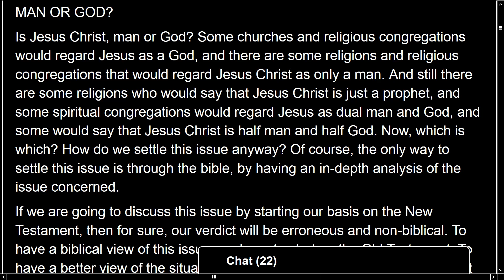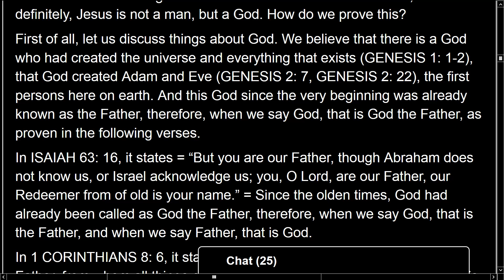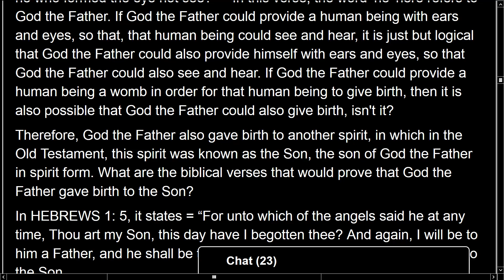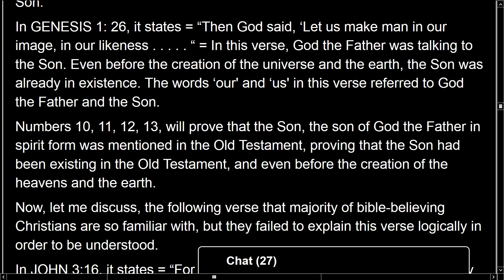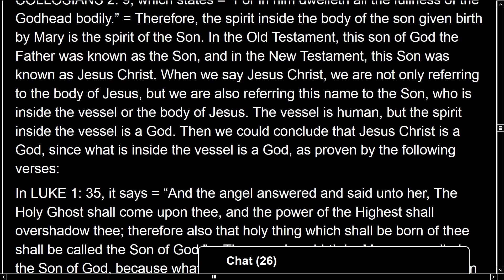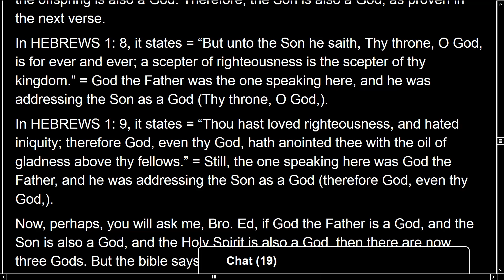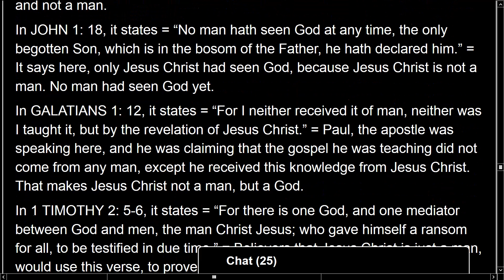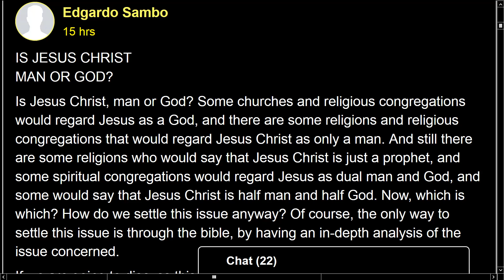Son of God, The God?